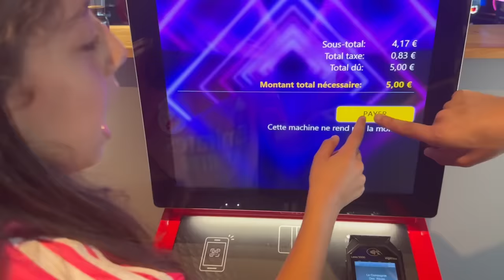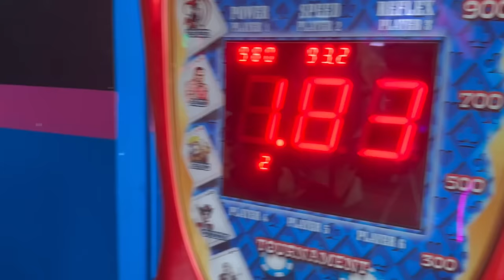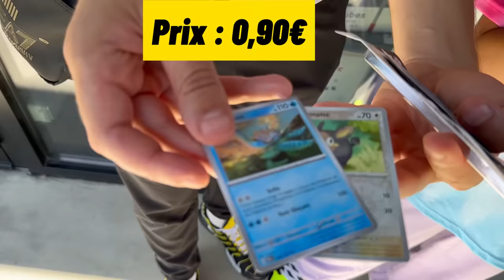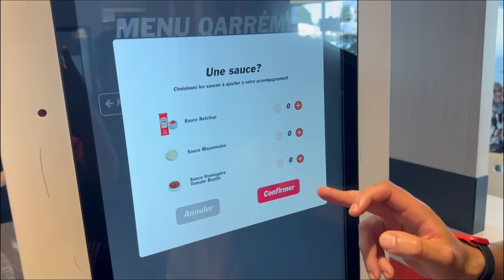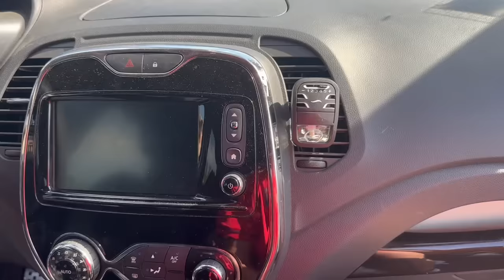SURVIVRE AVEC 10€ PENDANT 24H ! 😳 ( c'est possible ou pas ?)